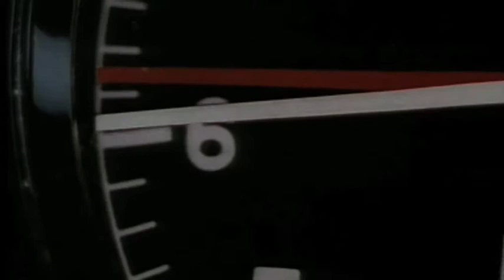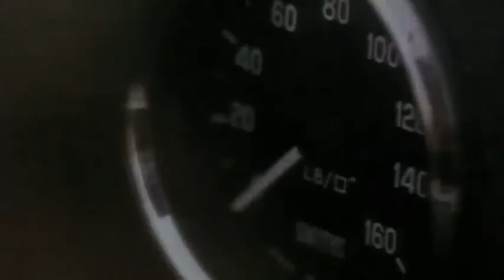Lotus Elan - 2010 Paris Motor Show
Brief promo video on the new Lotus Elan. Due for release in 2013 it features a 450PS V6 engine and a 7 speed DCT. The car weighs 1295kg and can reach 100km/h in 3.5 seconds with a top speed of 310km/h.